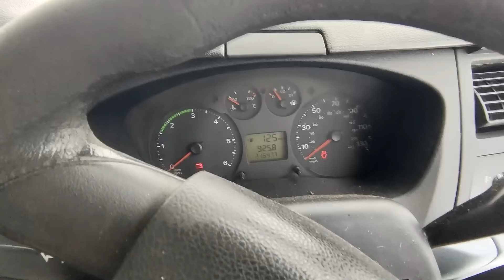KĀ ATMUITOT UN PIEREĢISTRĒT MOCI NO ANGLIJAS LATVIJĀ ! BRAUCAM UZ CSDD !